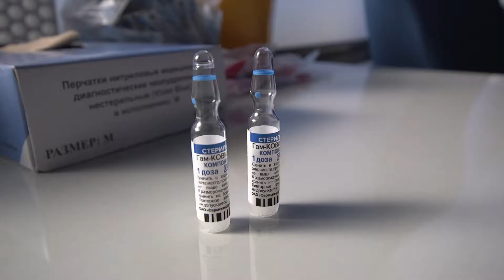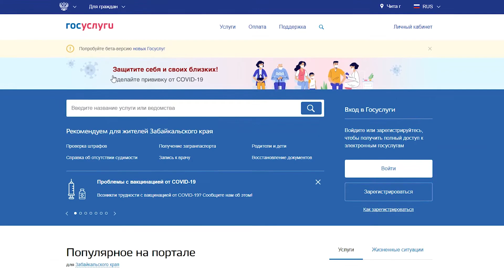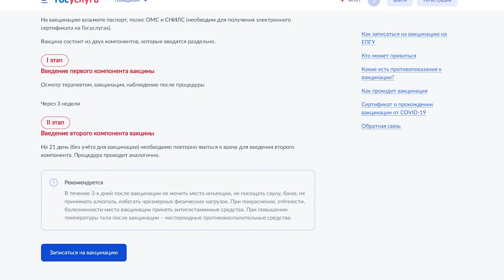Вакцина для жизни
В Забайкалье продолжается массовая вакцинация от коронавируса. Сегодня, один из передвижных ФАПов Центральной ЦРБ отправился в поселок Ручейки Читинского района. Поставить прививку захотело не только местное население, но жители из соседних поселений.